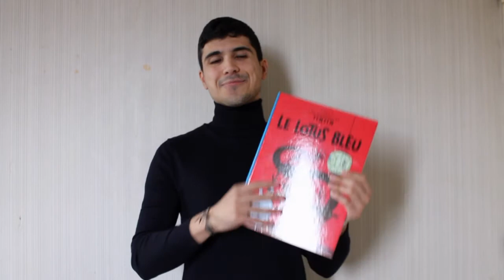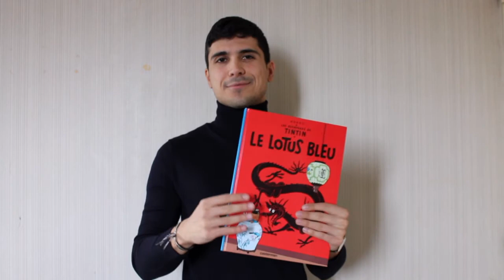MON VOYAGE EN BELGIQUE - VLOG | QUE FAIRE A BRUXELLES ?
Salut à toi ! Tu cherche quoi faire en Belgique plus précisément à Bruxelles.
Cette vidéo est remplie  d'info pour visiter cette belle ville !

Je possède une page Insta, n'hésite pas à aller jeter un coup d'oeil !